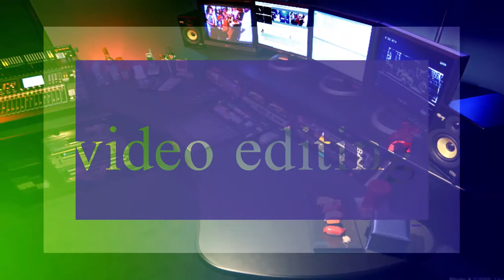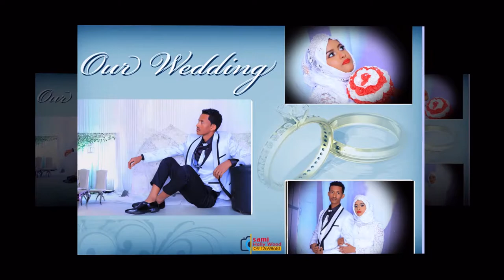sami hollywood studio photo sample